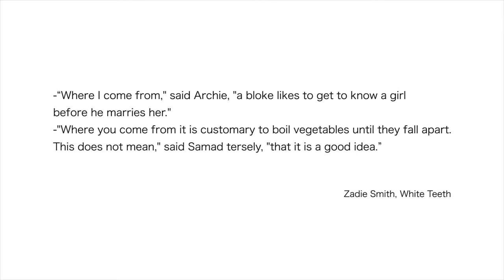DICE - 03 "Understanding"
The “DICE – Diversity Inclusion Citizenship Empowerment” project is a strategic partnership (Erasmus+, Key Action 2) coordinated by Eurocircle.

The project goal is to equip professionals working with newcomers to facilitate the empowerment and inclusion of this target group.

This video campaign aims at raising awareness and promoting DICE principles among the general public. Over the next months, there will be a total of 6 videos published.